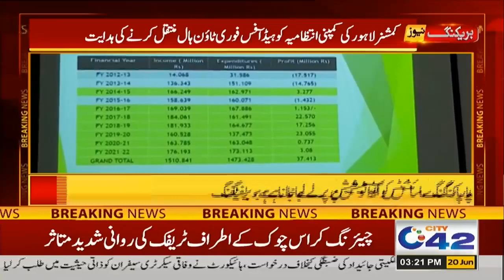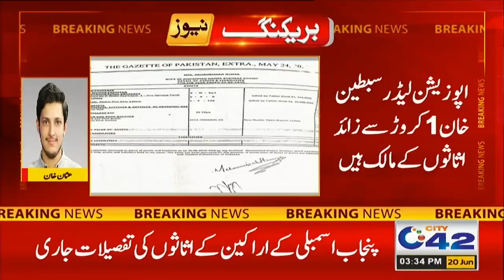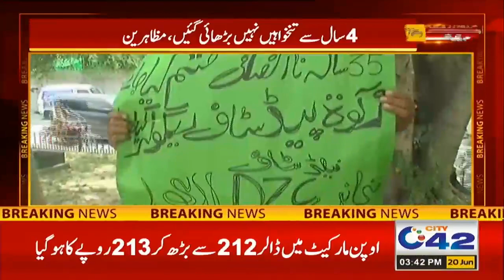Big News For Prime Minister Shahbaz Sharif | Bikers Be alert | 3Pm News Bulletin | 20 June 2022